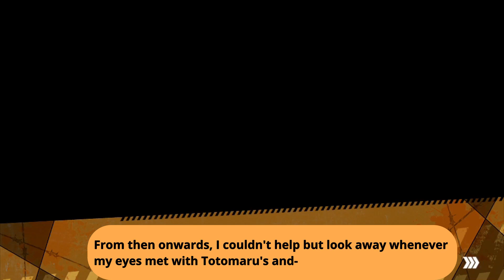[Eng Sub] Let's Play Kenka Banchou Otome: First romantic (kind of?) drama 😭 [Totomaru - Part 4]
Ahhhh sorry guys! The video just wouldn't render properly yesterday for some reason, so I had to delay uploading it by 1 day 😱

I just wish I could update people/let people know why videos were not uploaded on schedule. I understand that not everyone has twitter or discord 😣

Either way, thank you so much for your patience, and I hope you enjoy this video ❤

Twitter (where I give updates): @peachtheotome